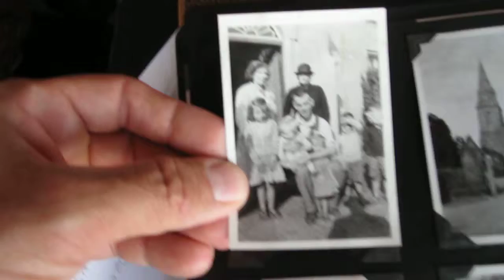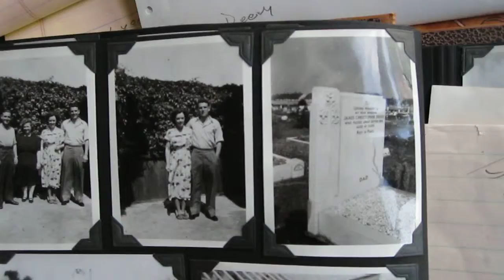#5 Pat Deevy's 1950 trip to Ireland